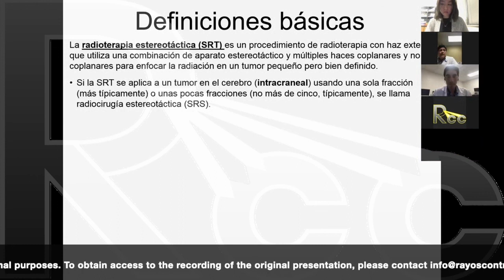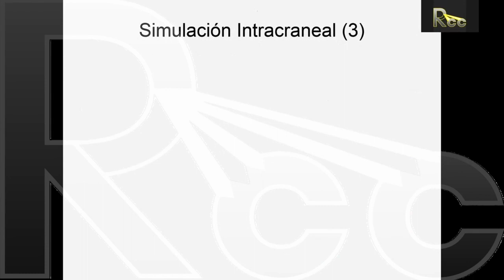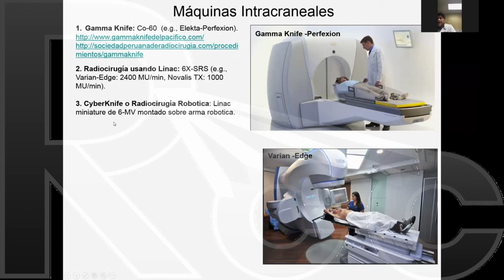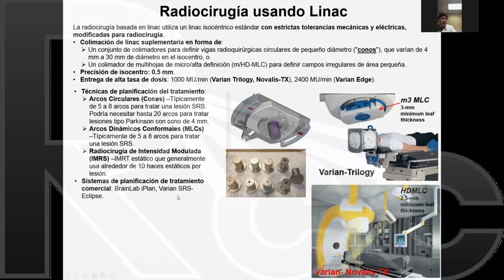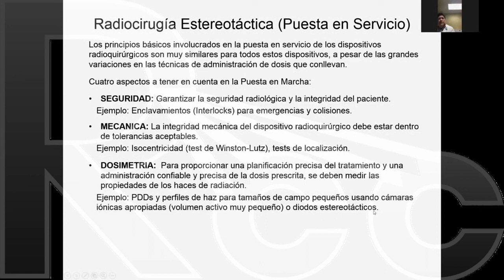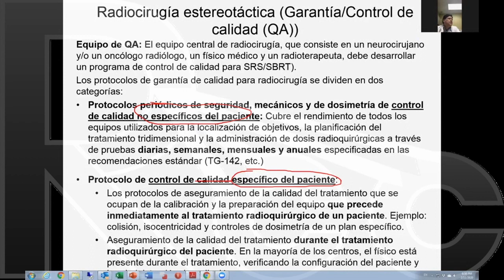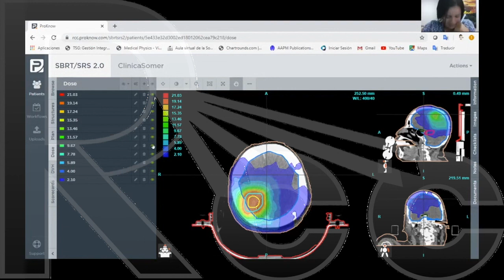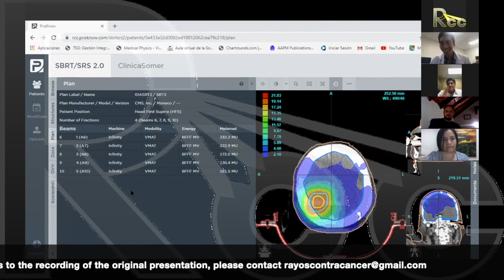RCC SBRT/SRS 2.0 Session 4: Simulation for SRS | Manuel Morales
Session 4 of the Rayos Contra Cancer SBRT/SRS 2.0 Curriculum on Simulation for SRS by Manuel Morales (Vanderbilt University)